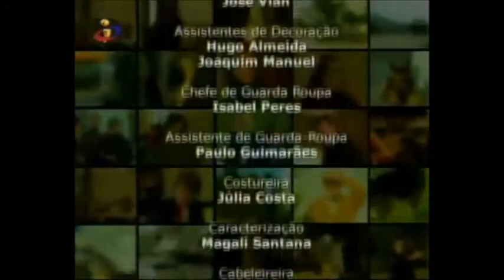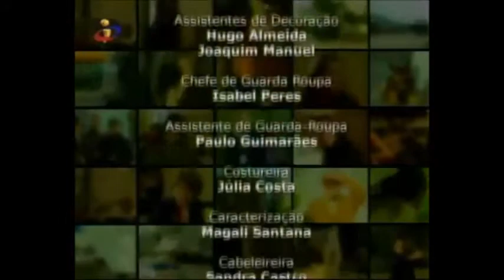Soudtrack Inspector Max 2